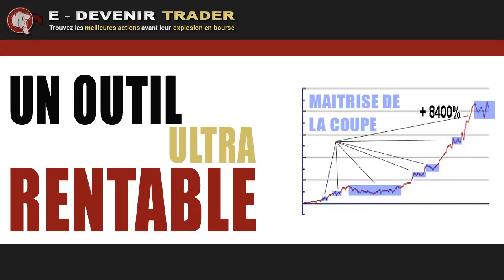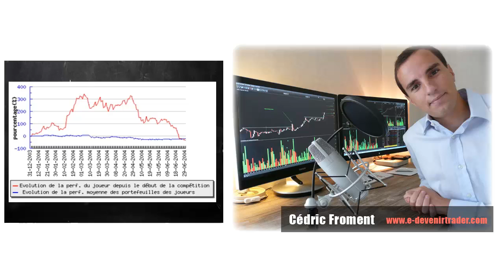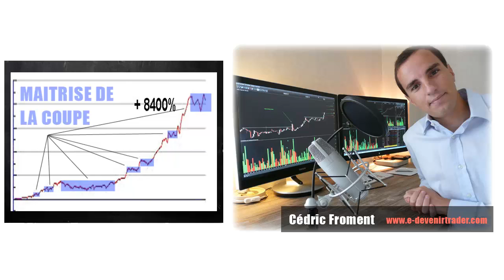Un outil de trading ultra rentable (extrait)